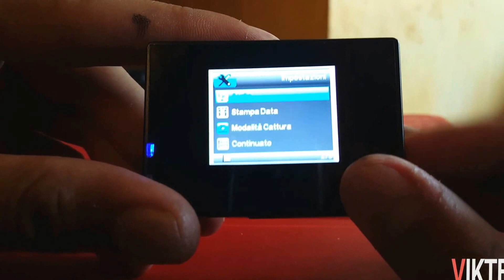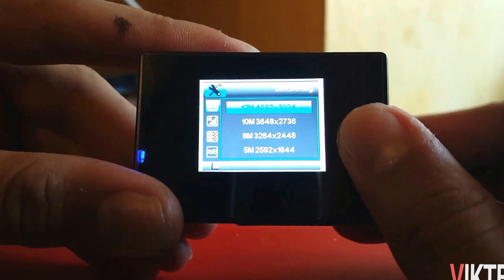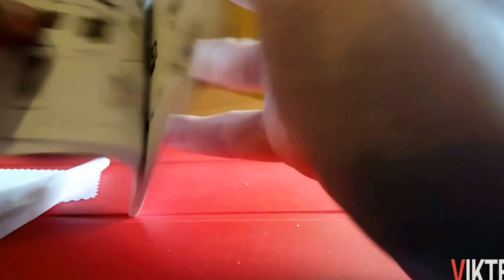Actioncam CCBETTER sport FullHD 1080P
La telecamera è una 12 megapixel interpolati ovvero in realtà saranno 5 - 6 megapixel capace di registra in 1280 FULLHD. La lente ha un angolo di visione di 170°. Pesa soltanto 58 grammi , un ottimo prodotto che ha un prezzo irrisorio.

Segui anche i miei articoli su : viktec.blogspot.it

Potete acquistare questa piccola ed utilissima action cam

oppure la versione WI-FI QUI